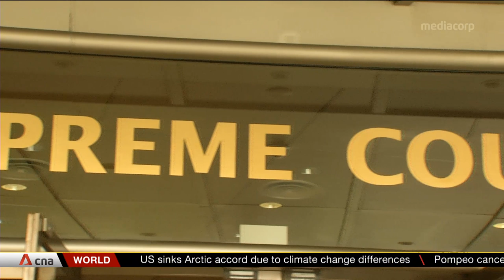Hyflux restructuring process: Court dismisses carve-out application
The group of seven unsecured banks seeking to be carved out of Hyflux's debt moratorium did not get its go-ahead from the Singapore High Court on May 7. The approval would have allowed the group to file an application to have Hyflux and Hydrochem placed under judicial management.